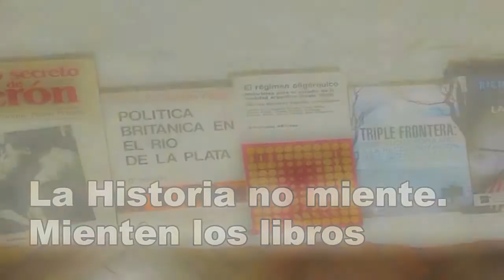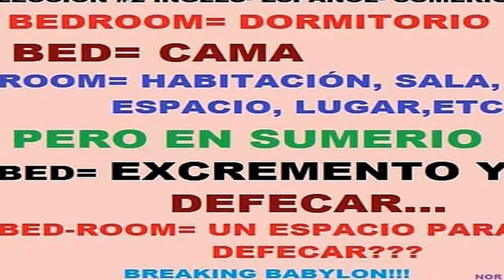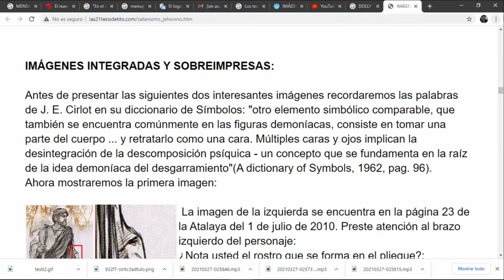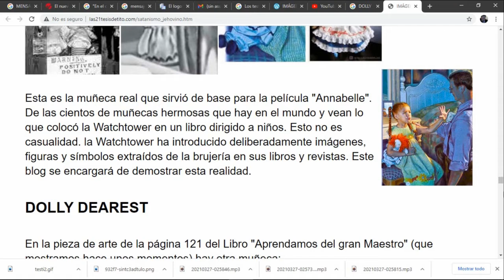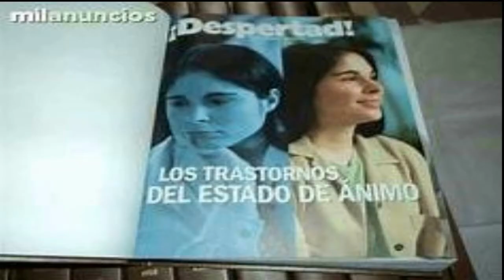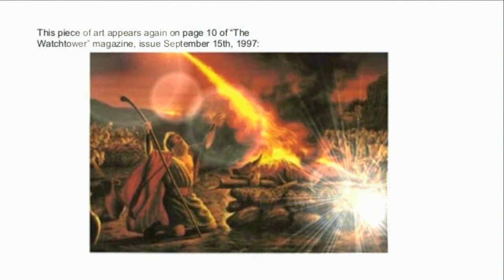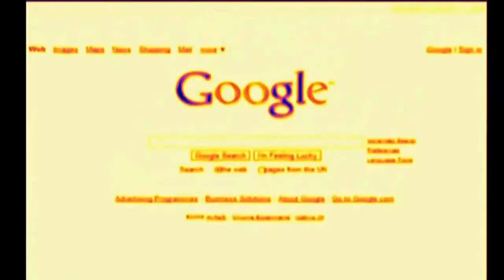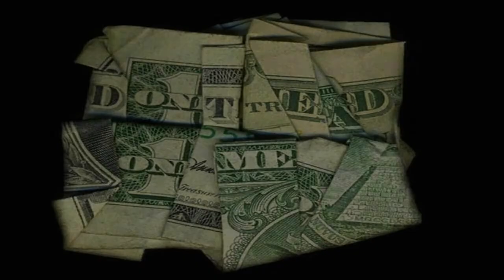ENCRIPTACION HUMANA-3 PARTE. FINAL.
Desde hace varios años, imágenes, figuras y símbolos extraídos de la brujería y el satanismo han sido incorporados subrepticiamente en propagandas televisivas,  en los libros y revistas